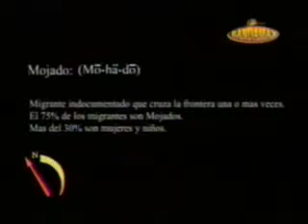MOJADO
PERRA ROLA